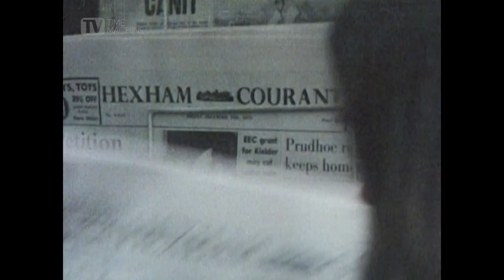TV Comes North: Hexham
Don't miss our TV Time Machine event at the Forum Cinema, Hexham (18th March, 4pm), charting the history of television programming in the North of England as part of @TyneValleyFilm.

From first broadcasts to award-winning documentaries and regional news output, this specially curated screening brings the small screen to the big screen.

Complete with local TV content focusing on Hexham and the Tyne Valley including the 1976 ‘A Country Editor’ documentary about the Hexham Courant, plus regional news features from Tyne Tees TV and the BBC, there’s something for everyone to tune into!

TV Time Machine is supported by @filmhubnorth2992 with @TheNationalLottery funding on behalf of the @britishfilminstitute Film Audience Network.